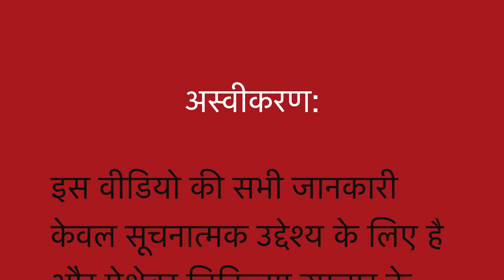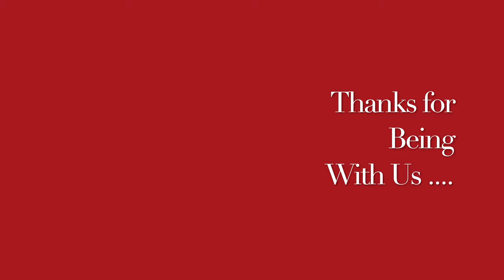EYE STRAIN II Homeopathic remedies with Symptoms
Dr Khanna